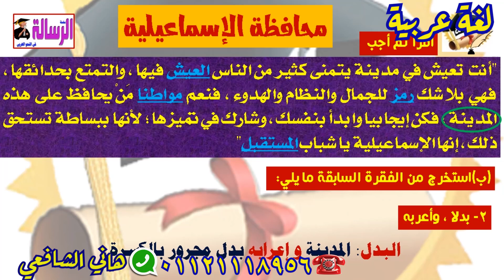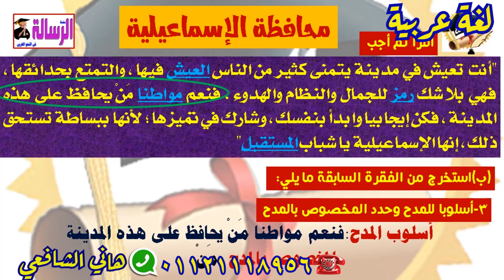إجابة سؤال النحو محافظة الإسماعيلية2021| 11 | الصف الثالث الإعدادي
وكل يوم إجابة سؤال نحو نشط عقلك
جروب الواتس للثالث الإعدادي من هنا